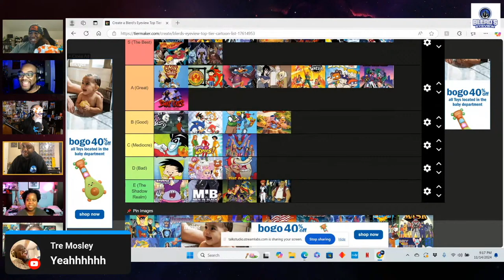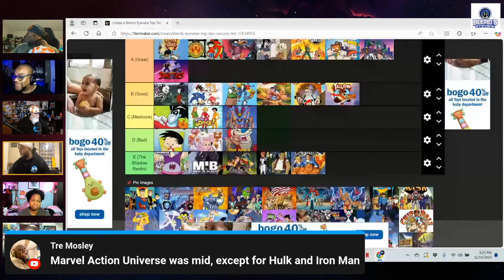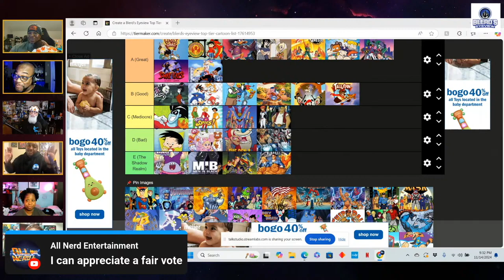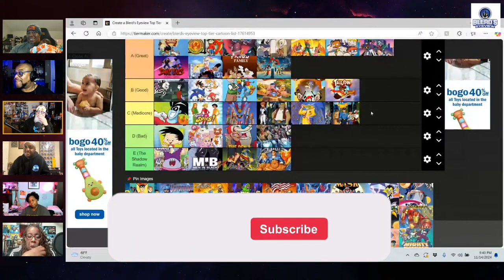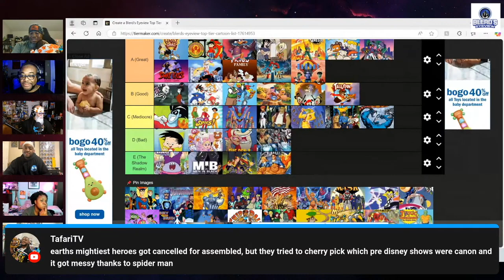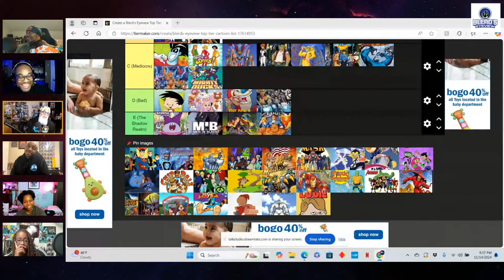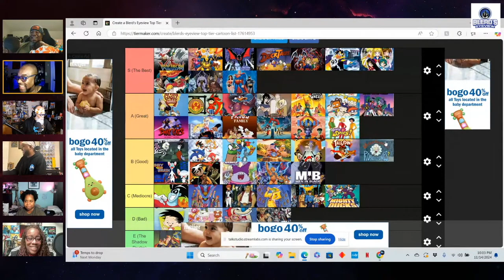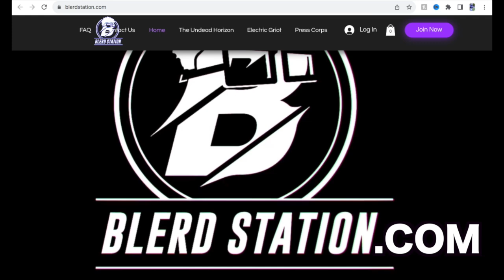Blerds Eye BUILDS A Top Cartoon Tier List Part 3 (FINALE)